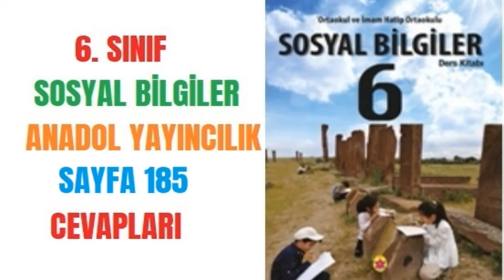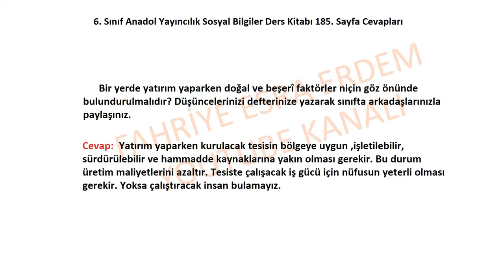6. Sınıf Sosyal Bilgiler Anadol Yayıncılık Sayfa 185 Cevapları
Bir yerde yatırım yaparken doğal ve beşerî faktörler niçin göz önünde bulundurulmalıdır?
Düşüncelerinizi defterinize yazarak sınıfta arkadaşlarınızla paylaşınız.
Anadol Yayıncılık 6. Sınıf Sosyal Bilgiler Kitabı Sayfa 185 Cevapları,
6. Sınıf Sosyal Bilgiler Anadol Yayıncılık Cevapları,
6. Sınıf Anadol Yayıncılık Sosyal Bilgiler Kitabı cevapları,
Sosyal Bilgiler Kitabı cevapları,
6.sınıf Sosyal Bilgiler Kitabı cevapları,
Anadol Yayıncılık,
6. Sınıf Sosyal Bilgiler Anadol Yayıncılık,
5.Ünite Cevapları,
anadol yayıncılık,
anadol yayıncılık kitabı cevapları,